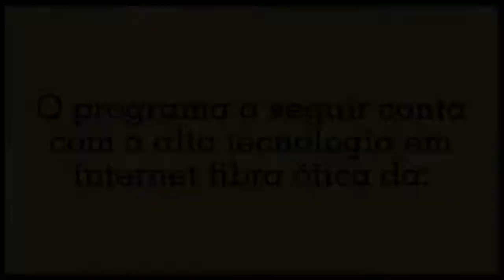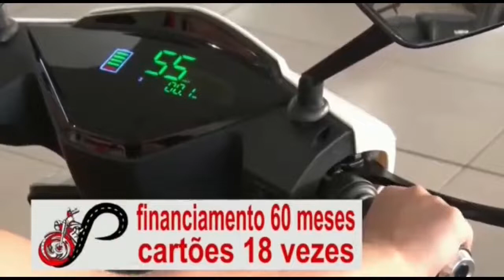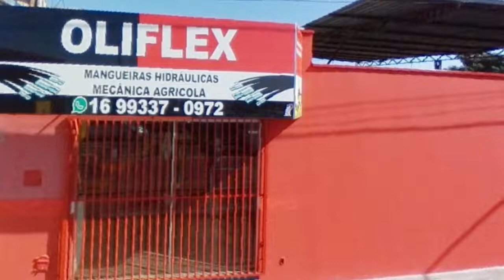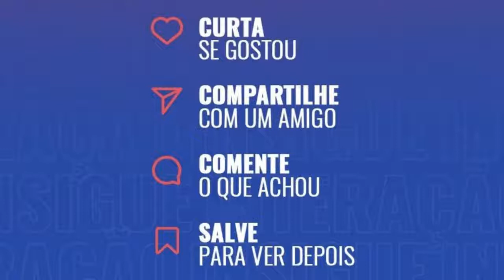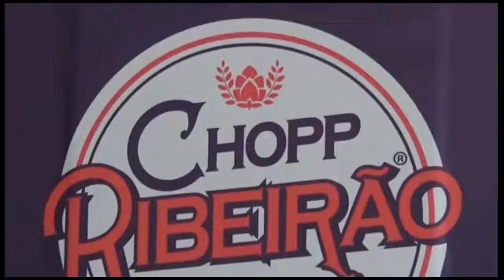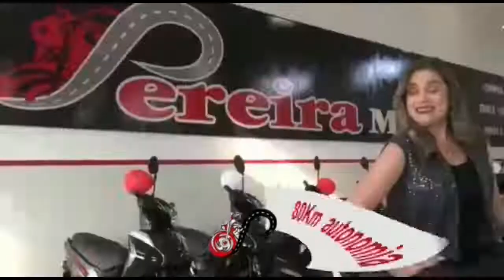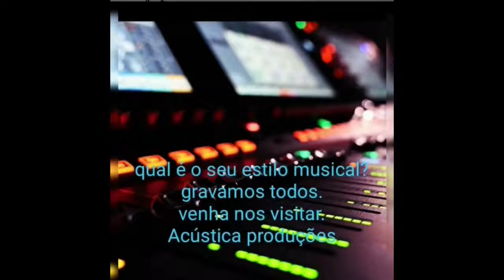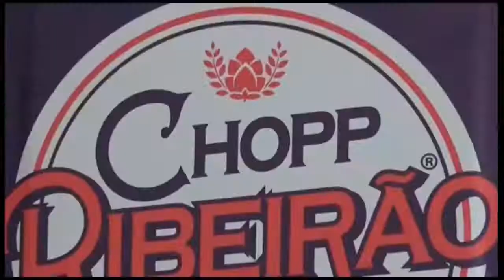Programa Estrelas da Terra hoje é com Ed & Alessandra